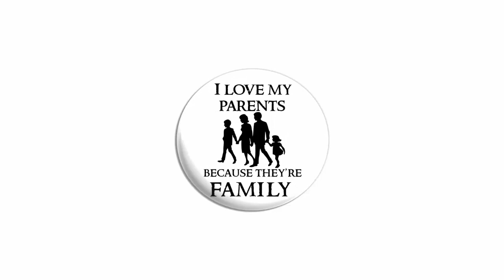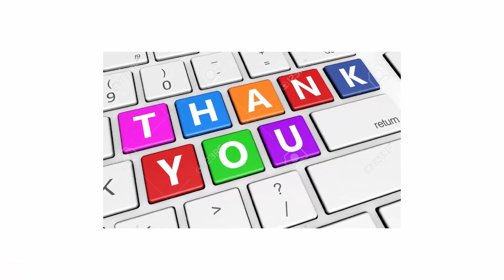வெங்காயத்தை கைகளில் இப்படி தேய்த்தால் கிடைக்கும் மாற்றம் என்ன தெரியுமா ? விளக்கம் நிவேதா